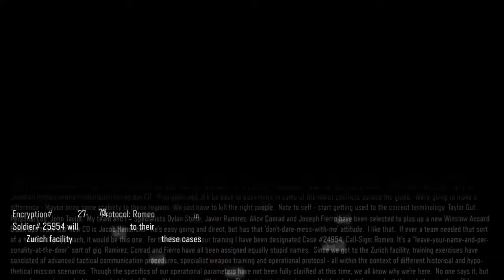Call of Duty®: Black Ops III Nightmare